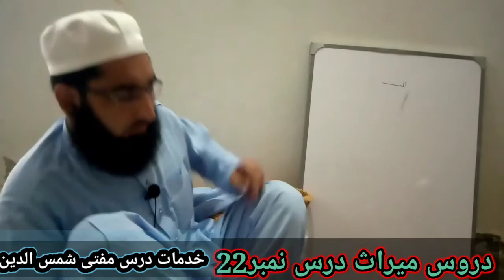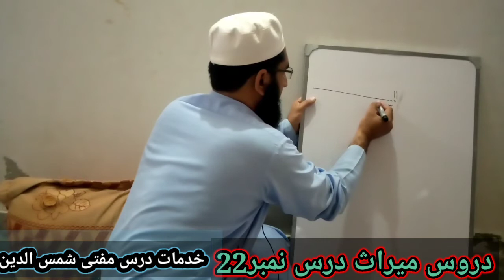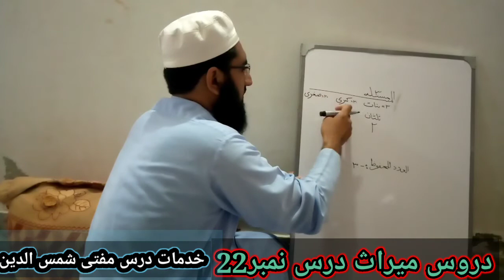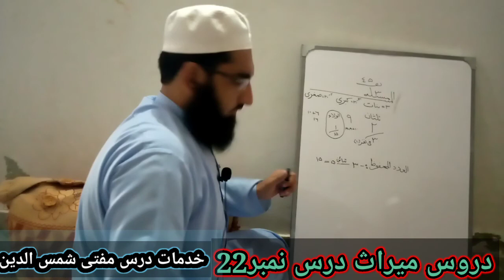duros meeras by Mufti shamsu ddinab/میراث کے مساٸل/عصبات سببہ کا بیان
اس چینل سے دروس میراث،فقہی لکچر،سوال وجواب اور کرنٹ ایشوز پر بیانات کے ویڈیوز اپلوڈ کۓجاٸیں گے